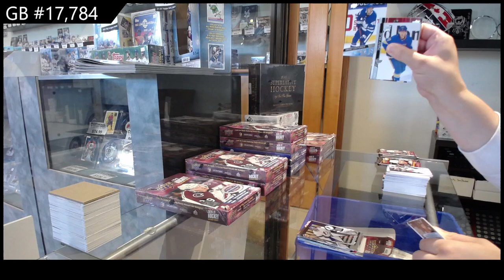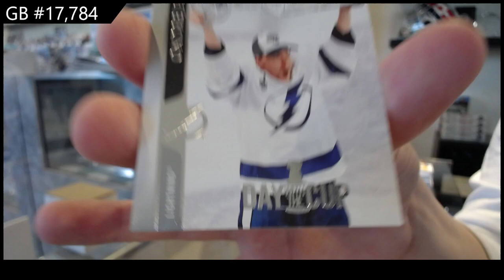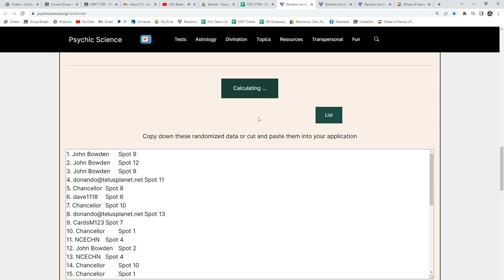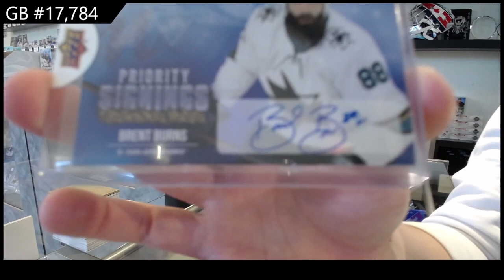20-21 Upper Deck Extended Hockey 2 Box Break - CNC #17,784